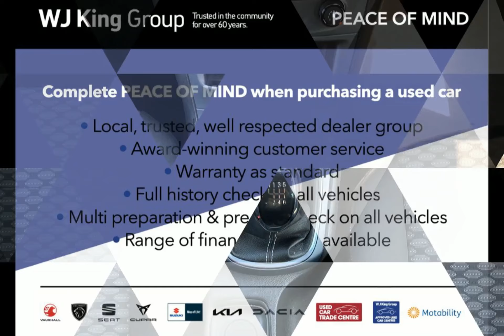WJ King are pleased to offer BG70GHO at an amazing price